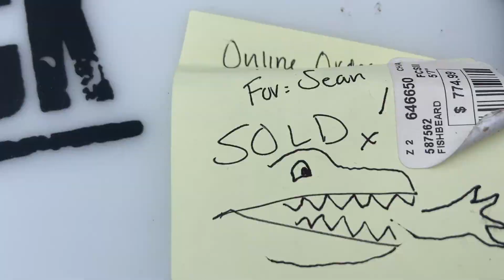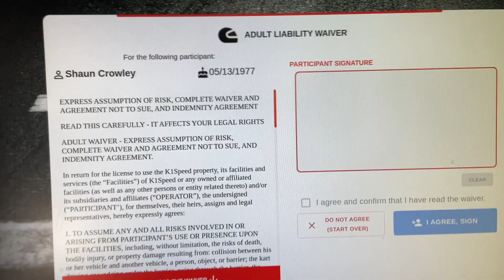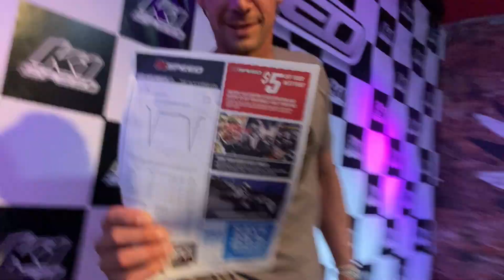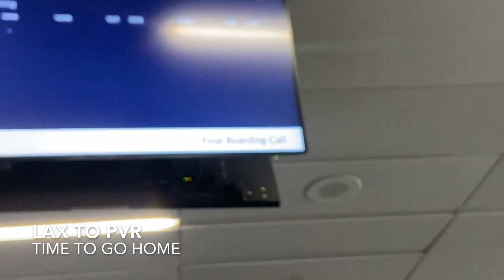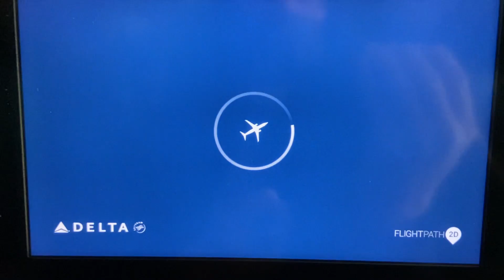I LEFT MEXICO FOR TWO REASONS.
This week I visit my buddy Nick in Socal.  He makes BBQ and I grab a couple new surfboards.  That's it.  What more could you want?